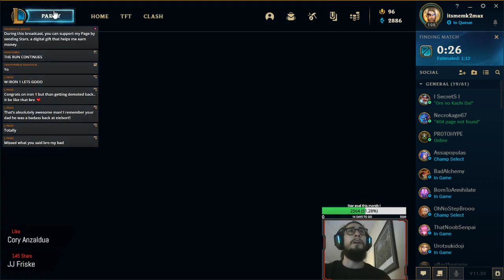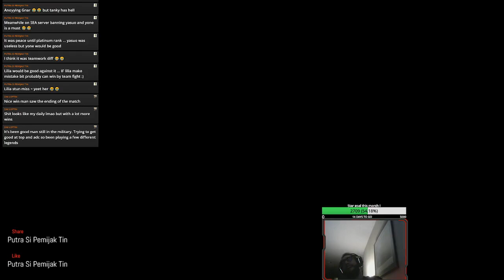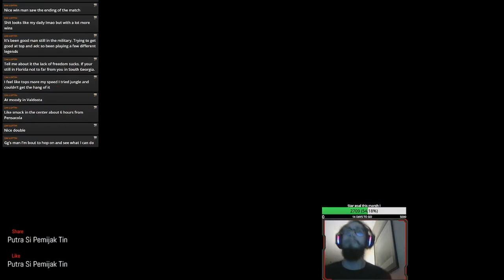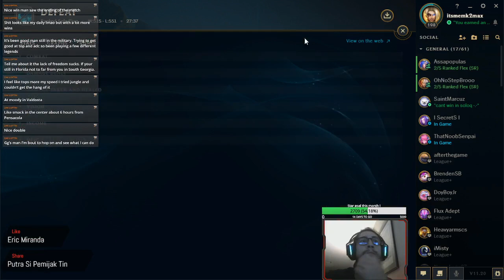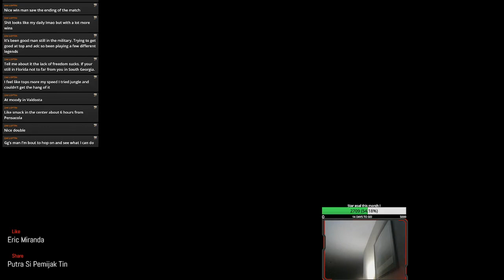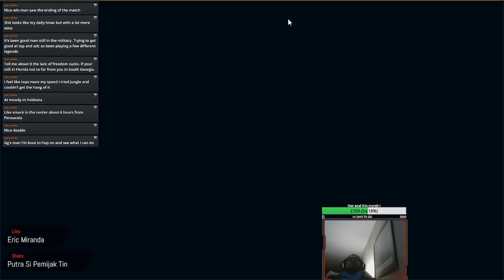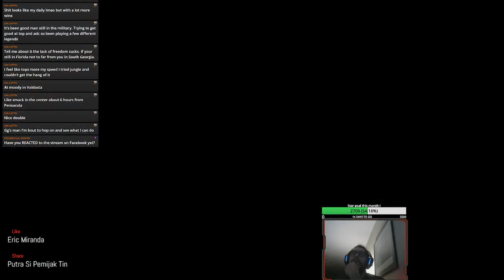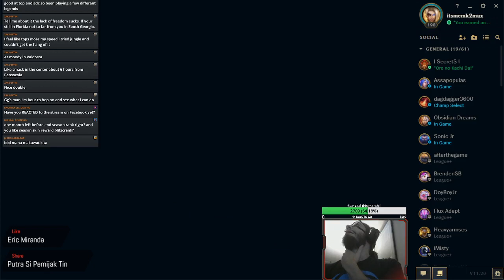Let's climb into bronze yo! Tag along and watch me claw out of IRON finally!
Season 11 League of Legends Iron Climb. Made it to Iron 1 the other day, only to drop back into Iron 2 0 LP XD. I have to be the worst player on the planet